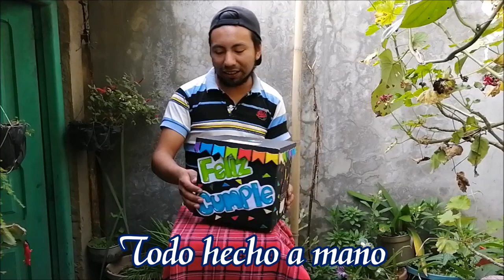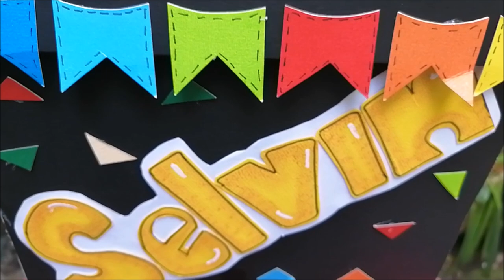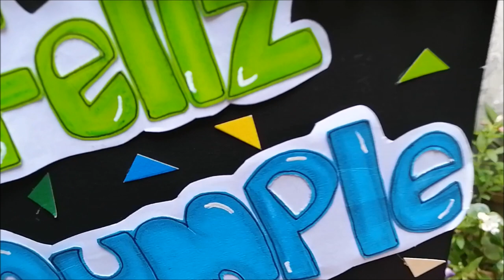PRE CUMPLEAÑOS | Unboxing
Gracias a Dios por un año más que voy a cumplir mañana 22 de Octrubre.
Gracias a ustedes que ya somos 5K en este maravilloso canal.
Gracias a por este bello detalle que me ha hecho llegar.